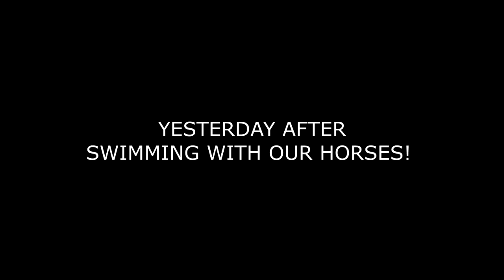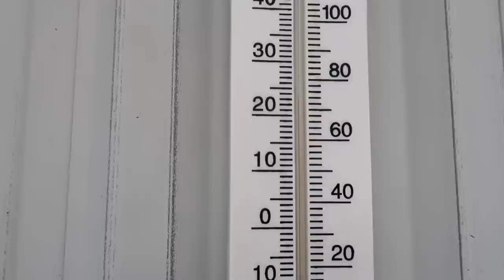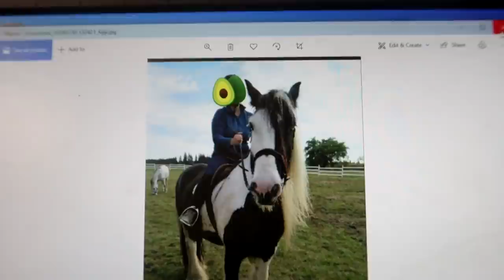Help Me Pick My New Horse! Day 213 (08/02/20)